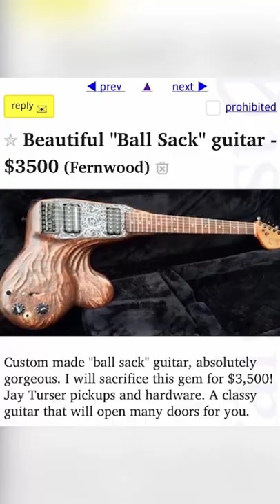The world's WORST guitar design...